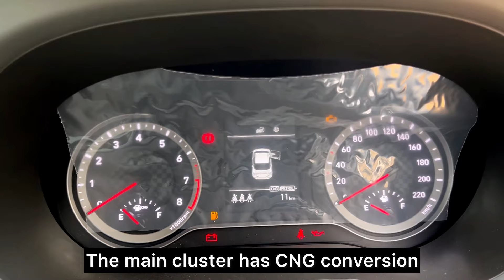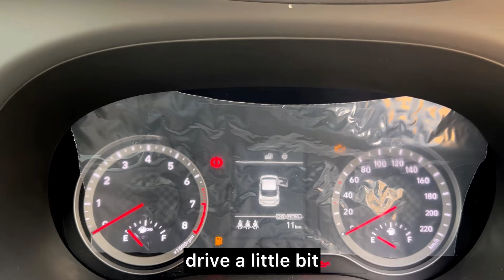aura e cng 2024 🔥 budget friendly commercial car 🔥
details video for aura cng favourite car of uber Ola driver now in budget

In video

Introduction

Demonstration

Front

Rear

Side

Interiors

Driver features

Engine

Review